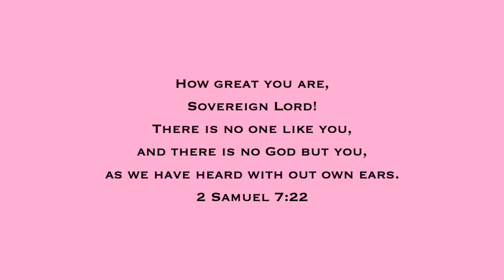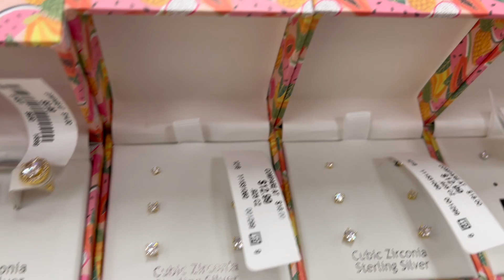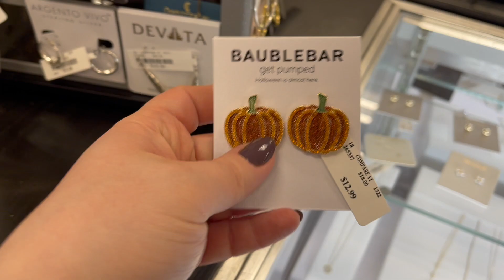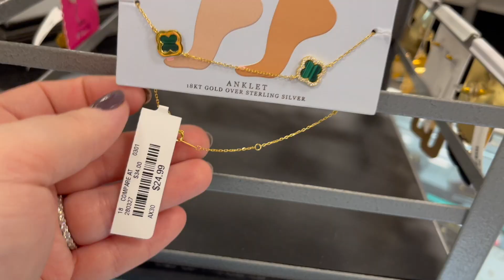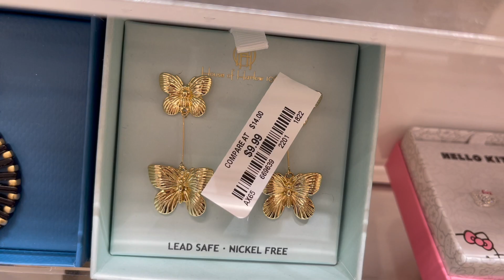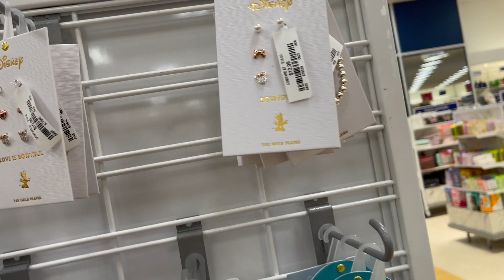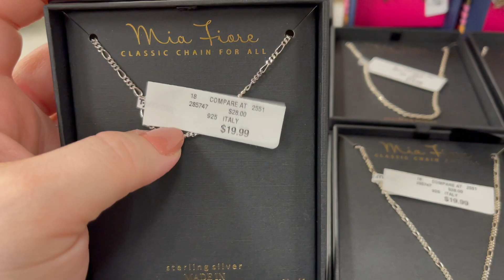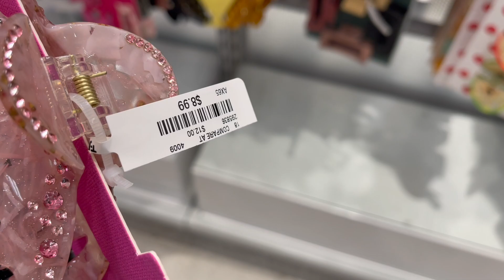MARSHALLS & TJ MAXX SHOP WITH ME 2023 | NEW JEWELRY FINDS, RINGS, EARRINGS, NECKLACES, WALKTHROUGH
Come shop with me at TJ Maxx, Marshalls, Ross Dress For Less on this walkthrough as I search for designer and new name brand jewelry like necklaces, earrings, rings, Halloween jewelry, Kendra Scott, Michael Kors, Coach, and new items and new finds!